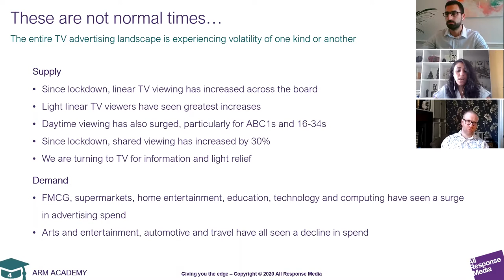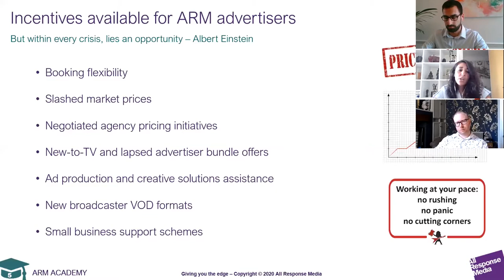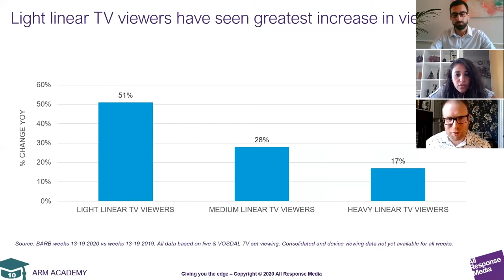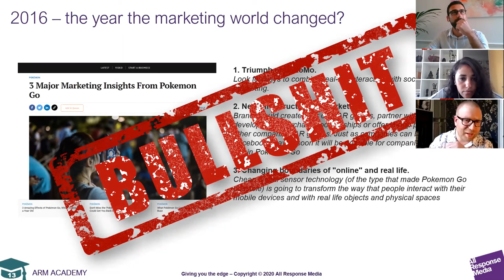ARM Academy Webinar: TV Planning - May 2020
All Response Media hosts another insightful and interactive session for its clients, this time on the topic of TV planning, during and post-lockdown. We break down the current TV advertising market and showcase how advertisers can overcome the current situation to succeed and flourish on the game-changing medium that is TV.